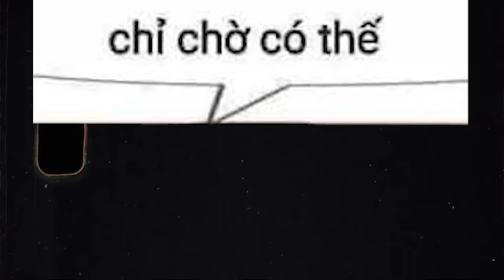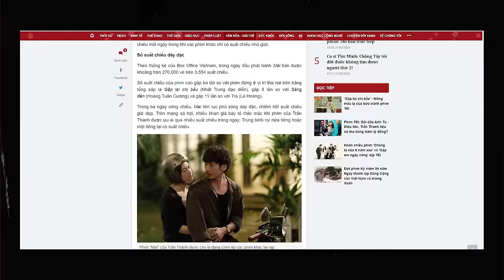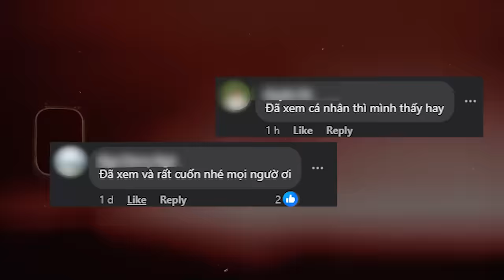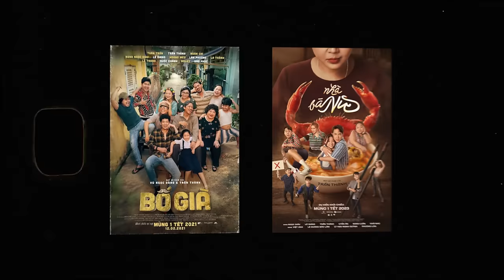Trấn Thành vs. Wibu | Review phim Mai (+50 triệu)